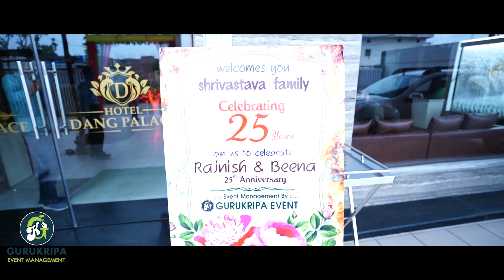Lockdown party ❤ event managed by GURUKRIPA EVENTS AND MANAGEMENT ! To get our professional service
To get our professional services
Come get your dream wedding / event designed with us 🎊 ,